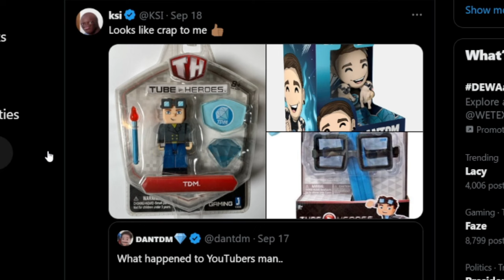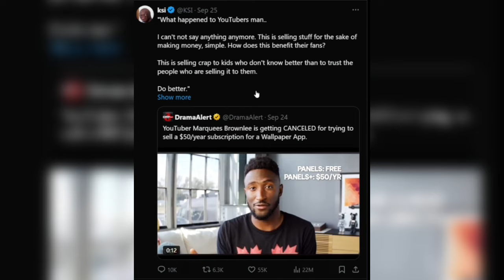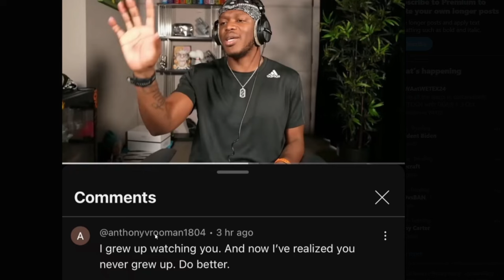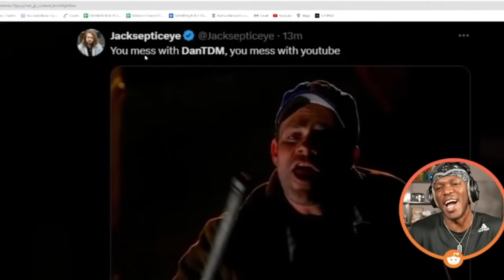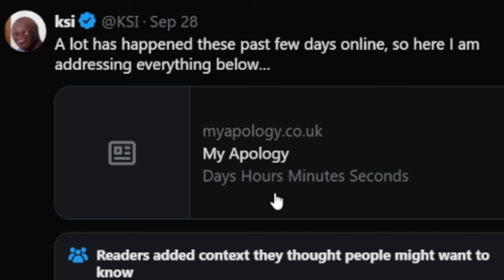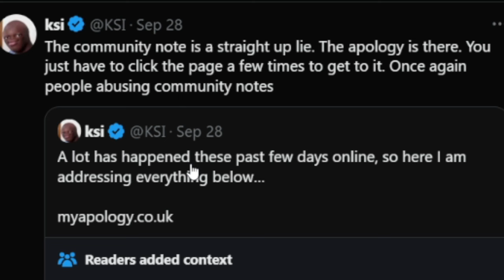KSI Keeps Embarrassing Himself...